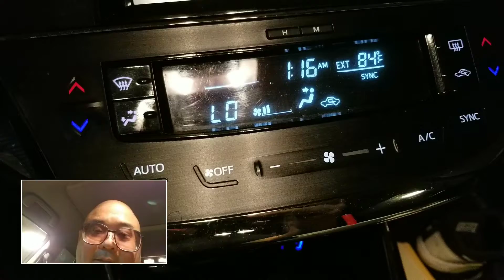The Greatest Drink At Disneyland Of The Day